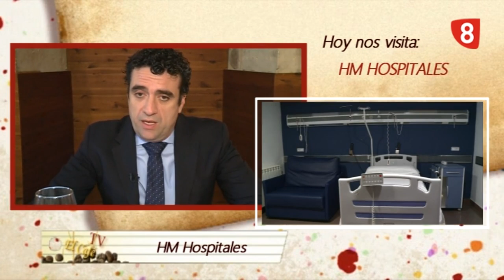CAFE TV con RICARDO ALLER, director territorial HM Hospitales Castilla y León